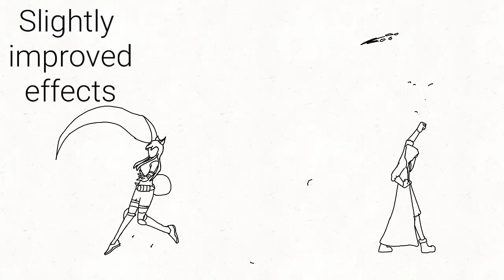Trying out Shuriken's Soundline Challenge!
I didn't even color it